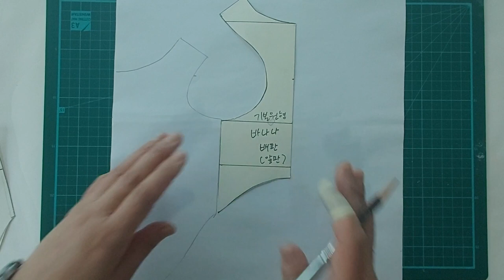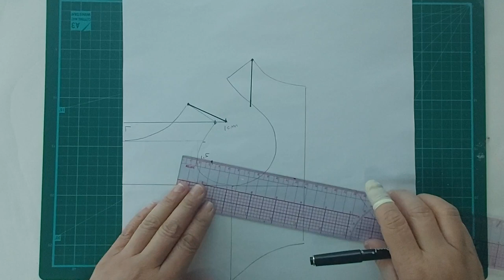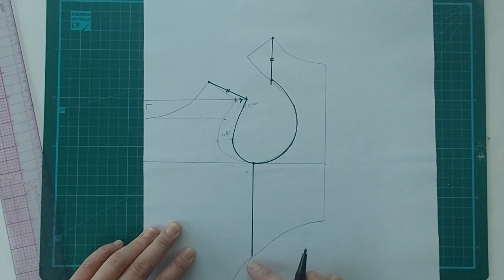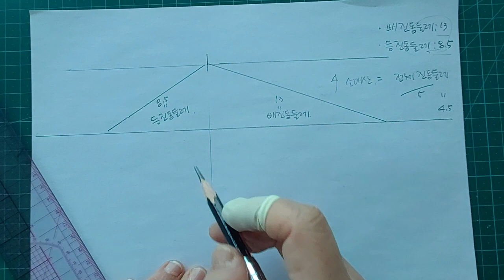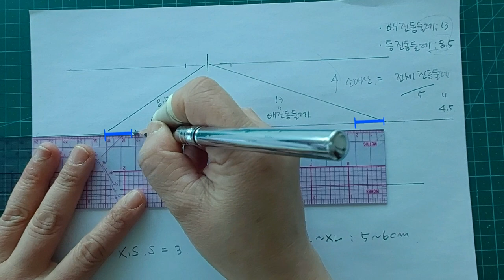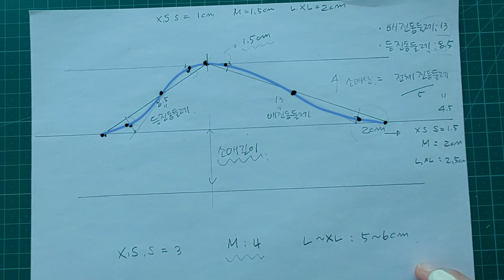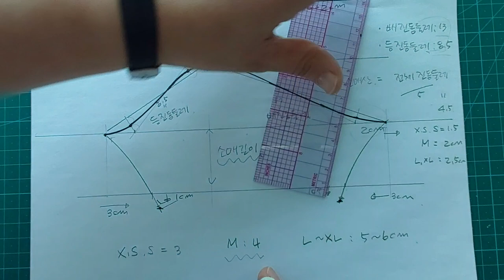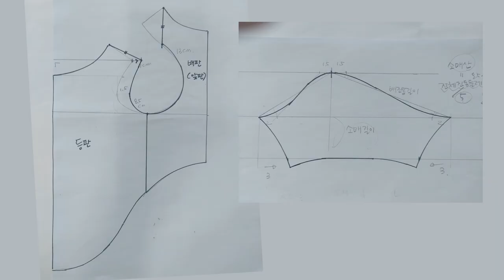강아지옷 기본소매 패턴그리기/ how to make a pattern of dog cloth / sleeve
초보자 분들을 위한 간단하지만 자세하게 강아지 옷 소매 패턴그리는 영상을 만들었습니다 .
영상을 시청하시다가 궁금하신 부분이 있으면 댓글로 남겨주시세요
감사합니다 ~ ^^

I made a simple but detailed video of drawing dog clothes sleeve patterns for beginners.